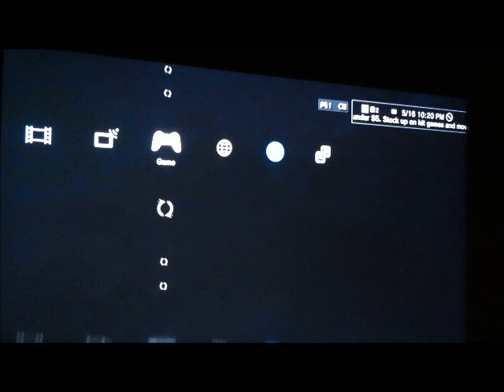fallout skyrim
im a level 6 now